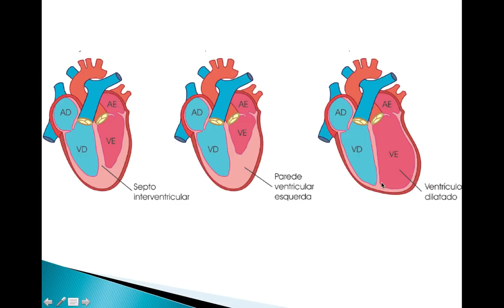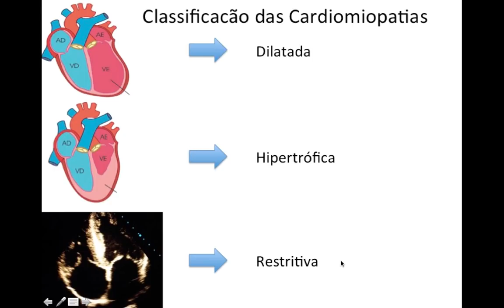Por que o termo cardiomiopatia isquêmica não é correto?